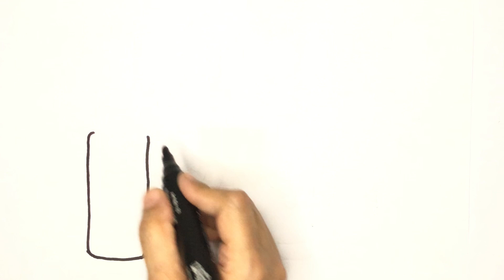Lipstick Drawing,Painting and Coloring for Kids & Toddlers| How to Draw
Hello everyone! Today we are going to learn how to draw kids lipstick together. Come and paint with me…